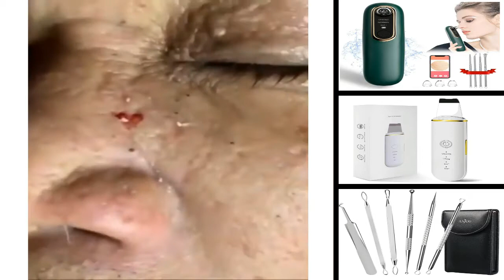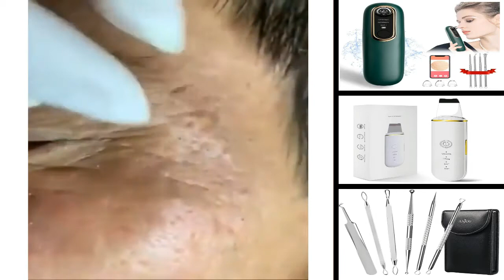Blackheads Removal & Pimple Popping Videos 2021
Best Sellers in Blemish & Blackhead Removal Tools in AMAZON

01.BESTOPE Blackhead Remover

02.Anjou Blackhead Remover

03.JPNK Blackhead Remover

Note: When you have any copyright issue with the content used in my channel before you claim it to YouTube, SEND US A MESSAGE and the relative content or video will be DELETED immediately. Thank You For Understanding!

--- KEYWORDS ---

acne clear, acne removal, pimple popping, how to pop a pimple, how to get rid of a pimple